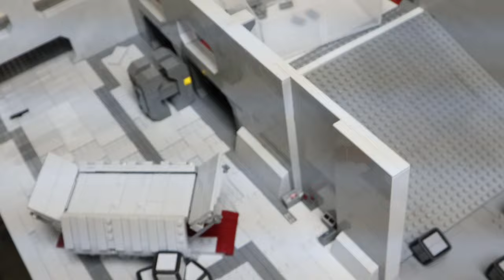Building A Venator In LEGO - Week 6: The Crates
On this episode of Building A Venator In LEGO we finally get in the big expensive bricklink orders for the crates on the battlefront 2 game which is completely insane.
JOIN Studs+ For EXCLUSIVE Access to Exclusive Videos, Giveaways, and My Workshop Series on How To Grow A LEGO Youtube Channel for only 5$ a Month!
Timestamps
Intro - 0:00
MOV - 1:13
Hyper Lapse - 3:44
Crate Overview - 6:19
Back to Moc  - 7:10
Final Plans - 9:13

Thank you to the amazing Studs+ Members
Boomer, Commander Gram, Brix Films, and draftjr